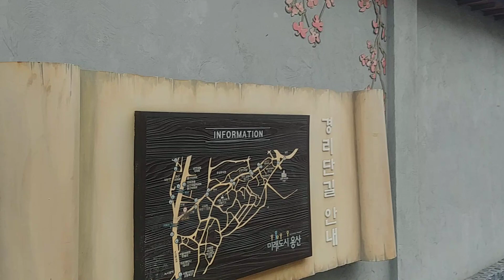이태원 경리단길 Gyeongridan gil @ Itaewon